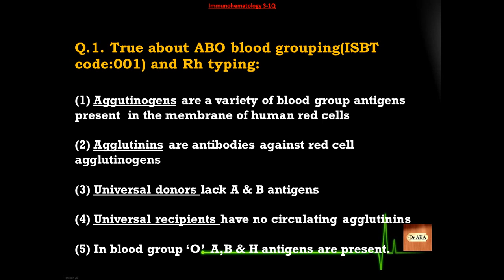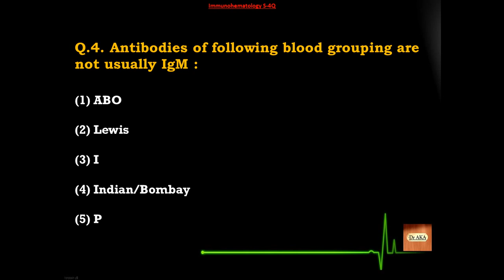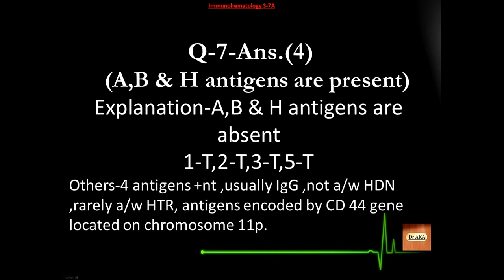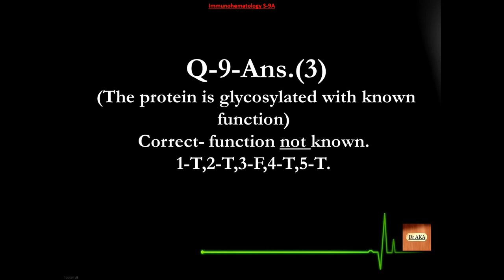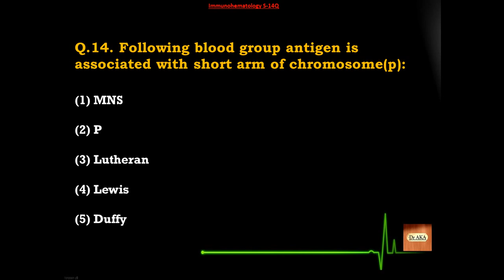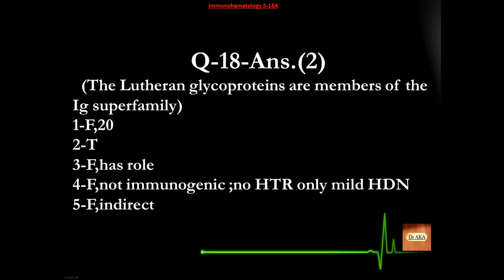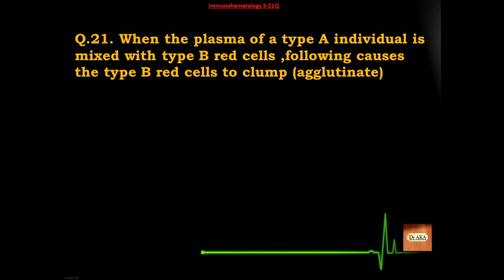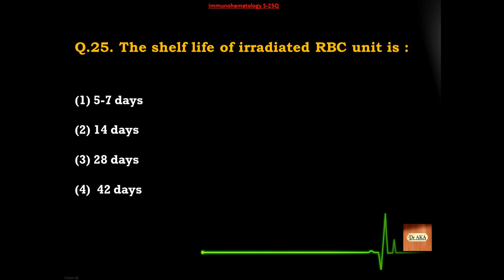Immunohematology (4) S76-100 Microbiology MCQs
New MCQs !! Check score. Good Luck !! :)